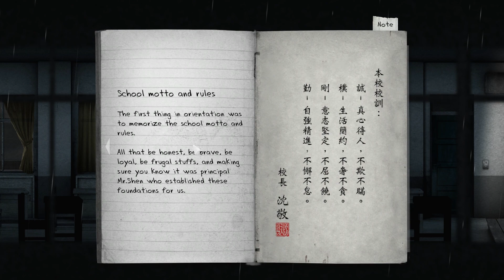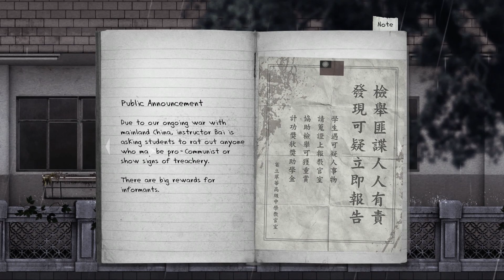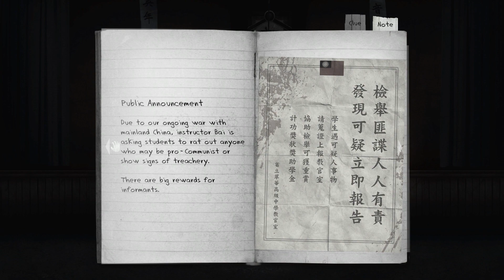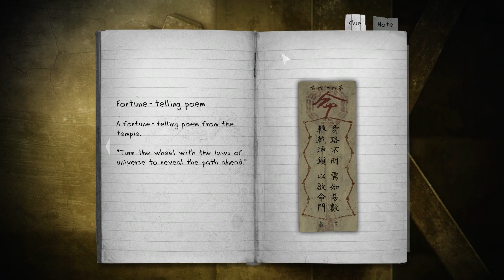Fan Friday!! - Detention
Two students are trapped inside a school during the typhoon, of course nothing could possibly go wrong...

Detention is a point and click horror game heavily influenced by Taiwanese culture in the 1960s. Published by Red Candle Games, played on PC.

• Send your fan mail to:
Jesse Cox